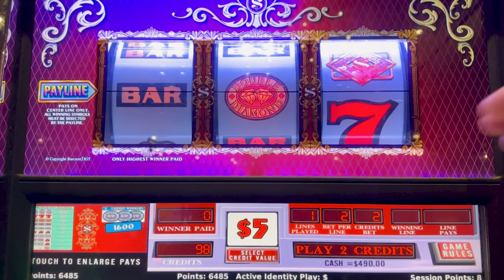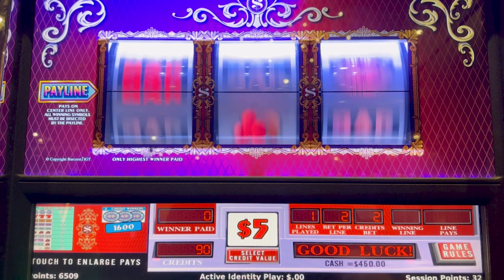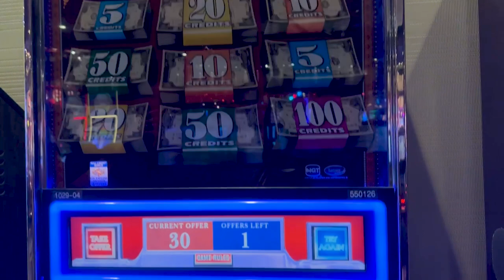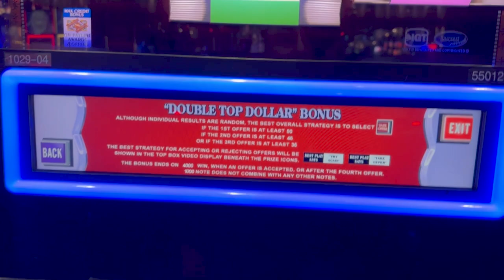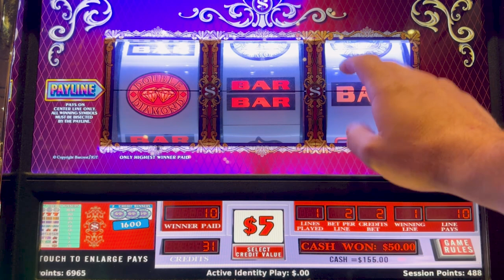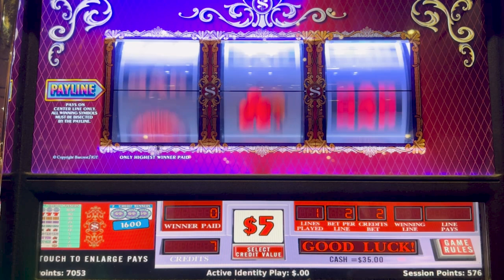$10 A Smack Top Dollar!